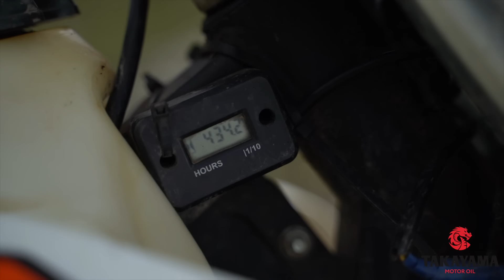Китайский мотоцикл 300+ Мото-часов! Реальные отзывы владельцев ! Мнение механиков и гонщиков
Сайт ZMMoto: brand.zmmoto.ru